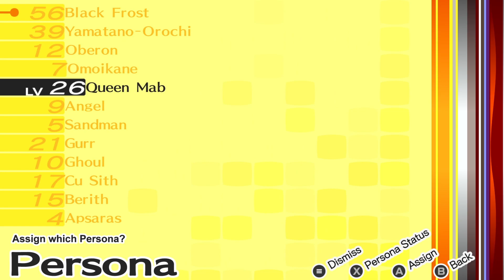Let's Play Persona 4 Golden: 9/20,21 Jumping Back to 17-19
Replaying to optimize this playthrough a bit so i can get back on track with the guide i run through days 17-19 again. before returning for the 20 and 21st.